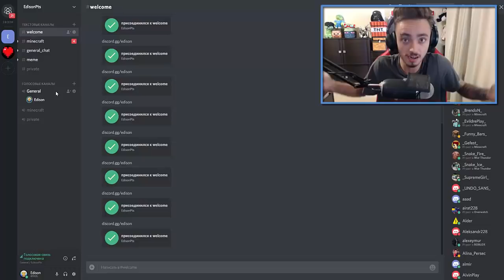ПОПРОБУЙ МЕНЯ НАЙТИ ИЛИ ТЫ УМРЁШЬ! Я НЕВИДИМЫЙ СНАЙПЕР БЛОК! СНАЙПЕРЫ В МАЙНКРАФТ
Я невидимый снайпер блок, попробуй меня найти и убить или я убью тебя! Я спрятался, никто меня не увидит, это не баг и не читы, простоя не нуб, а про! Снайпер челлендж.